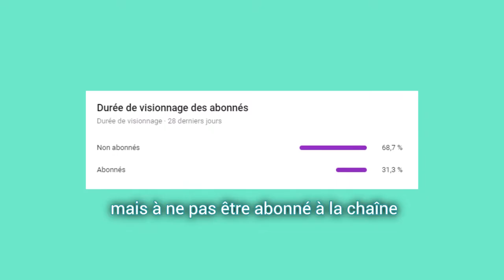J'ai fait tellement d'erreurs... (Among Us avec les collègues)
J'avoue ne pas être le meilleur des imposteurs...